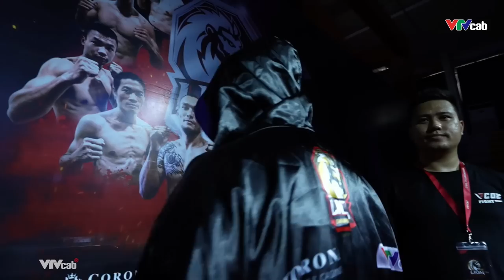Lần đầu thi đấu MMA đã phải gặp "Độc cô cầu bại" Wushu Việt Nam và cái kết l Công Minh - Việt Anh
Kênh YOUTUBE chính thức của Võ Thuật Channel - Truyền hình Cáp Việt Nam VTVcab